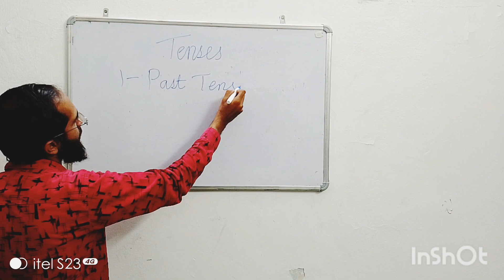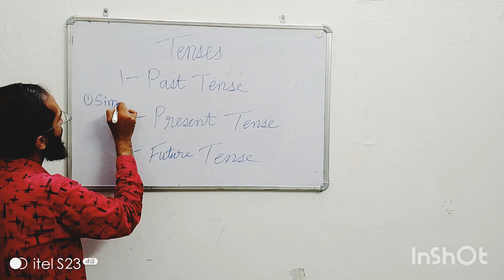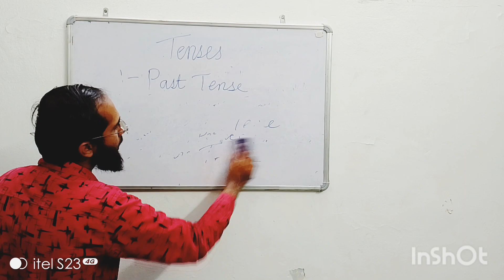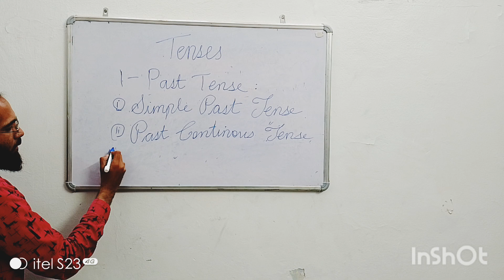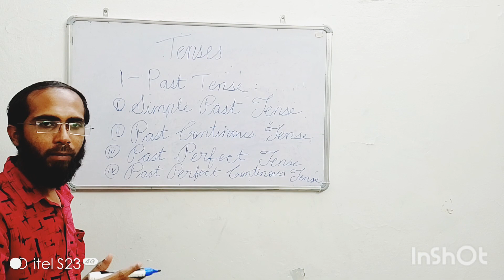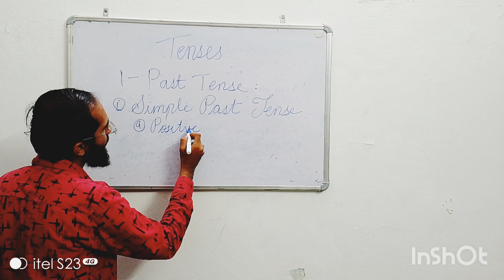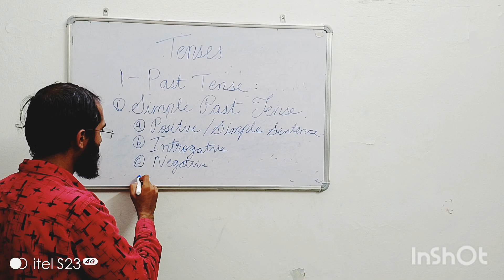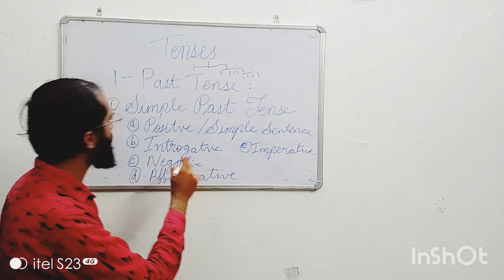Tenses - English Spoken Classes, Present Tense , Past Tense, Future Tense and it's Types